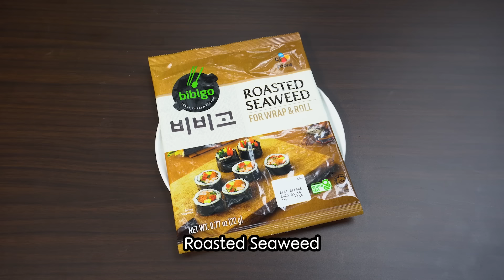The PERFECT BAON from Korea! Making Yummy GIMBAP | Ryan Bang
Super sarap, super dali, super nakakabusog! Try niyo po itong AUTHENTIC GIMBAP recipe namin 🫰

FULL RECIPE
Ingredients:
250g beef bulgogi
300g salted rice
gi
2 pcs fishcake
1 cucumber (salt, let sit for 3 minutes, wash)
crabstick
yellow radish
egg roll (8 eggs)
sesame oil

Steps:
1: Maglagay ng gim (seaweed o nori) sa bamboo mat (gimbal).
2: Maglagay ng sesame oil sa kamay habang naka-suot ng gloves, para hindi dumikit ang kanin.
3: Kumuha ng kanin at ibilog ito ng kasing laki ng baseball sa palad.
4: Ilapat ang kanin sa seaweed. Magsimula sa gitna at ipatag hanggang sa ilalim na bahagi. Mag-iwan ng space sa itaas ng bahagi.
5: Ipatong sa gitna ng kanin ang fishcake.
6: Ilagay ang cucumber sa ibabaw ng fishcake.
7: Ilagay ang crabstick sa ibabaw ng fishcake.
8: Ilagay ang yellow raddish sa ibabaw ng fishcake.
9: Ipatong ang egg roll sa ibang ingredients.
10: Huling idagdag ang beef bulgogi.
11: I-roll ang ginawang gimbap.
12: Hiwain ng manipis ang ginawang gimbap.
Video Production by Phillip Zamorockz & Cha (@chari.sse)
Edited by Phillip Zamorockz
Thumbnail Art by Mark Rey (@markcerezorey)